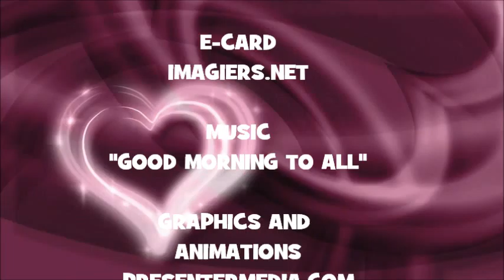¡FELIZ CUMPLEAÑOS REBEKKA!